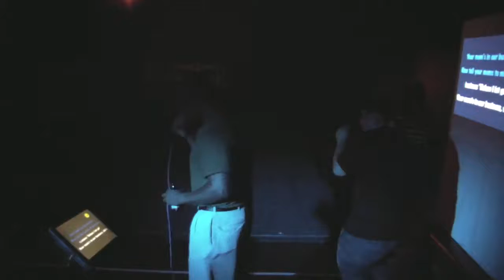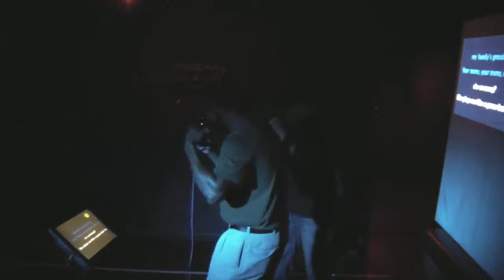The Rhyme Along - Hip Hop Karaoke LA - 07.17.10 - Mom is in My Business by MC Such+Such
From our event at Mountain Bar in Chinatown, July 17, 2010 The Rhyme Along is a monthly event in Los Angeles featuring Hip Hop Karaoke Videos from the Golden Era, Classics, Nu & Tru-Skool.